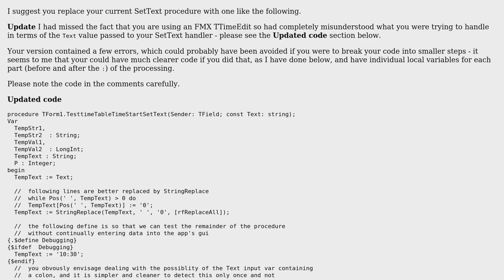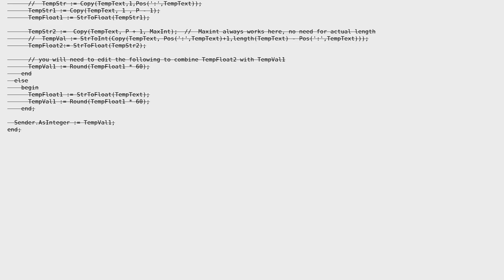How to solve Delphi OnGetText and OnSetText problem?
With thanks & praise to God, and with thanks to the many people who have made this project possible! You are responsible for your own actions.